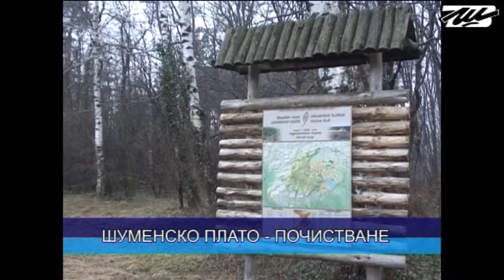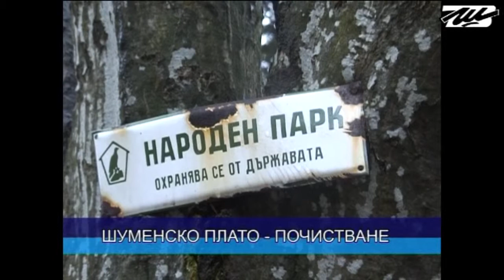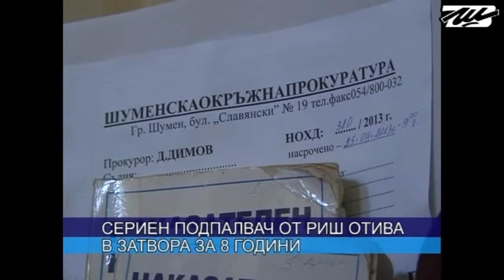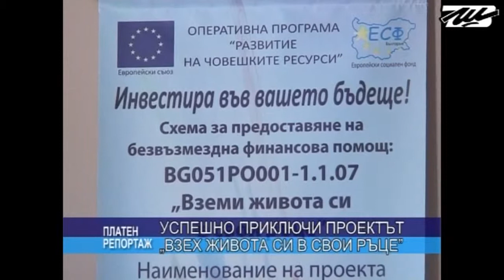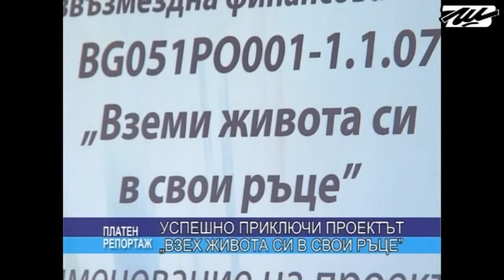ЦЕНТРАЛНА ЕМИСИЯ НОВИНИ 25 09 2013